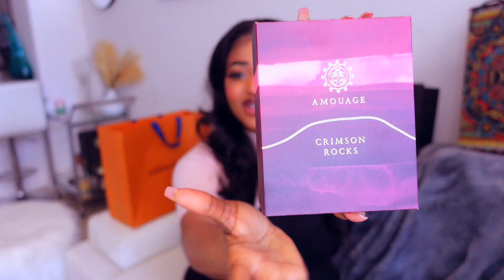$10,000 LUXURY HAUL 2021 | DIOR +LOUIS VUITTON + VALENTINO | CreamyJoy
happy new year loves! In today"s video, we're doing a luxury haul.
XOXO!!!